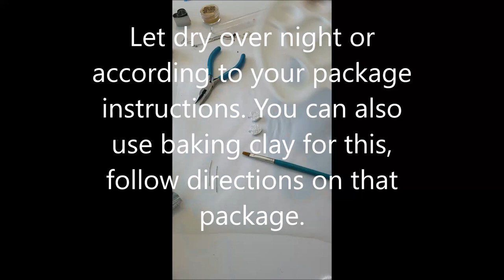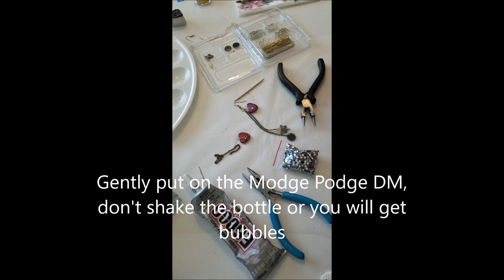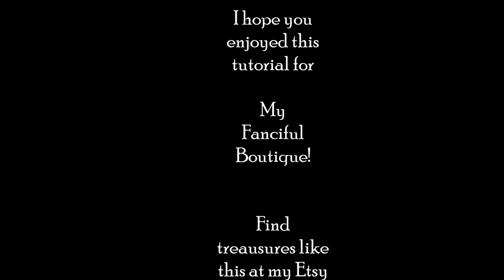My Fanciful Boutique : Tutorial on Steampunk Heart Earings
I hope you enjoy this video! It was my first one so I hope to improve the quality in my next videos.

Things you will need for this project:

Air dry modeling clay

Modge Podge Dimensional Magic

Red Metallic Paint

Clay roller

Jump rings (large and small)

Earring hooks

Clay Cutting tool

Two Pliers

Heart Shape Clay molds (small)

Decorative Pins

Napkin

Gold Perfect Pearls (paper section
at the store)

embellishments , here I used small
gears, metal butterflies, tiny
rhinestones and brass chains

and a TOOTHPICK =).

You can find treasures like this one at my Etsy store!